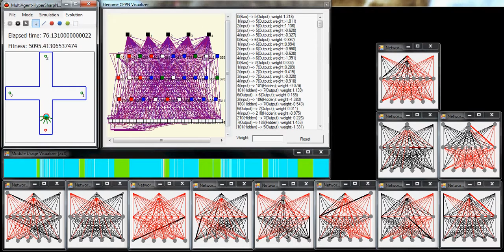Lone Patrol: Module Mutation Duplicate (MM(D))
Module mutation duplicate creates many modules which the robot does not actually use. Only three modules seem to be required to patrol the maze: 1) most navigation is handled by the blue module, particularly in straight portions of the maze, 2) turning in general is handled by the green module, though it is also used when passing through the center of the maze going straight, 3) a beige module is used briefly whenever a dead end is encountered to start turning around, before the green module takes over. This robot also uses the inefficient trick used by 1M to reach way point 2: instead of turning right, make a bigger turn to the left.